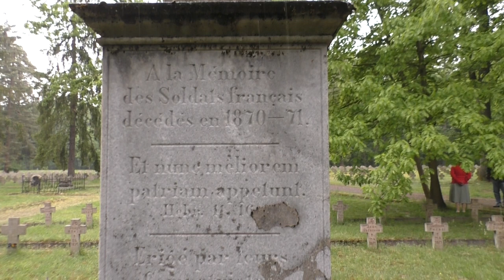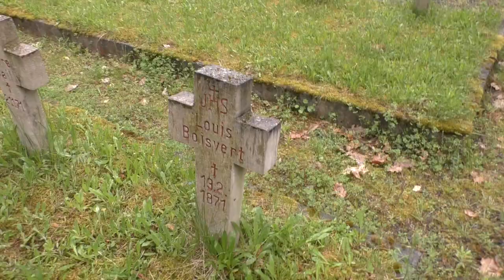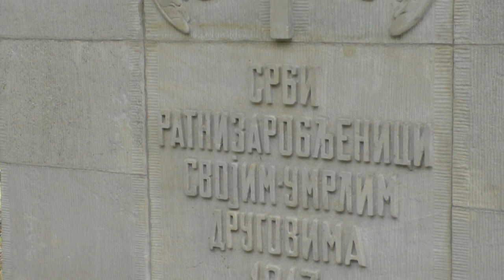Łambinowice Stary cmentarz jeniecki. Łambinowice. Old POW cemetery.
Cmentarz ten powstał w II połowie XIX w. jako obiekt o charakterze wojskowym. Utworzono go w odległości ponad 2 km od zabudowań wsi Lamsdorf (od 1945 r.: Łambinowice), na terenie pruskiego poligonu, w pobliżu tzw. obozu II (Lager II). To jedyny z łambinowickich cmentarzy, na którym prawie każdy zmarły ma swój grób podpisany imieniem i nazwiskiem. Najstarsza część cmentarza pochodzi z okresu wojny prusko-francuskiej (1870–1871). Pochowano tu kilkudziesięciu żołnierzy francuskich, którzy zmarli w obozie jenieckim zorganizowanym w Lamsdorf przez pruskie władze wojskowe. Cmentarz rozbudowano podczas I i II wojny światowej.  Na starym cmentarzu spoczywa ponad 7 tys. europejskich jeńców wojennych różnej narodowości.Pochówków na cmentarzu zaprzestano w 1945 r.

This cemetery was established in the second half of the 19th century as a military facility. It was established over 2 km from the buildings of the village of Lamsdorf (since 1945: Łambinowice), on the territory of the Prussian training ground, near the so-called camp II (Lager II). It is the only one of the cemeteries in Łambinowice where almost every deceased person has their grave signed with their name and surname. The oldest part of the cemetery dates back to the period of the Franco-Prussian War (1870–1871). Several dozen French soldiers who died in a prisoner of war camp organized in Lamsdorf by the Prussian military authorities are buried here. The cemetery was expanded during World War I and World War II. More than 7,000 people are buried in the old cemetery. European prisoners of war of various nationalities. Burials in the cemetery ceased in 1945.